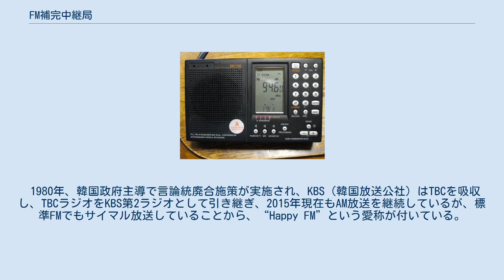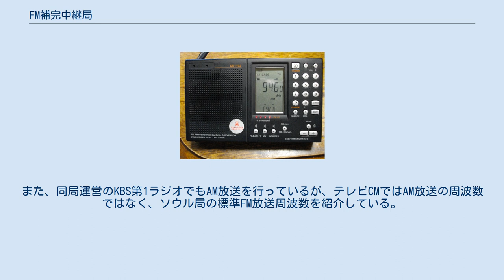FM補完中継局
FM補完中継局（エフエムほかんちゅうけいきょく）とは、日本において、超短波放送（FM放送）用の周波数（90.1メガヘルツから94.9メガヘルツまで）を用いて、中波放送（AM放送）の放送区域における、同放送の補完的な放送「FM補完放送（エフエムほかんほうそう）」を行う中継局である。
1990年代に難聴取対策や災害対策として検討が開始され、2014年から本格的に実施されている。
 本項目ではFM補完中継局および、FM補完放送についてあわせて記述する。
 「補完中継局」は、総務省告示基幹放送用周波数使用計画第1総則 第5項 に「中波放送を行う基幹放送局の放送区域において災害対策等のため補完的に超短波放送用周波数を用いて放送を行う中継局」と定義している。
 「補完放送」は、総務省令電波法施行規則第2条第1項第28号の9 に次に掲げるものを定義している。
 基幹放送の区分を規定する放送法施行規則別表第5号には定義されていない。
本項目で述べる「FM補完放送」は上記の（1）が相当する。
 FM放送波をAM放送の難聴取対策に使用したのは、1990年7月に放送用周波数使用計画（現:基幹放送用周波数使用計画）に中波放送の外国波による混信対策が追加されて以降であり、最初に開設されたのは富山県・北日本放送の新川FM中継局で1991年9月26日に開局 した。
その後、日本放送協会 (NHK) が1991年11月2日に沖縄県・西表島の祖納にNHKラジオ第1の中継局を開局した。
 その後も21世紀初頭にかけて、沖縄県ではラジオ沖縄（2001年4月1日）、琉球放送（2001年4月1日、2004年4月1日）、更にNHK沖縄放送局（2003年10月24日、2007年4月1日）も離島の混信対策のためにFM中継局を開局している。
 災害対策としては、2004年の新潟県中越地震でNHK新潟放送局の赤塚放送所に併設した中継局（NHK新潟放送局#平成16年新潟県中越地震発生後の主な対応も参照）、2011年の東日本大震災で岩手県のIBC岩手放送がテレビジョン放送の山田中継局に併設した臨時中継局 がある。
 後に民間地上基幹放送事業者（民放）の周波数については、基幹放送用周波数使用計画に規定 された。
 2013年7月、総務省の「放送ネットワークの強靱化に関する検討会」が中間とりまとめを公表 し、「AMラジオ放送によるFM波の利用促進（難聴対策、災害対策）、地上デジタルテレビ放送への移行により空いたV-Low帯域（アナログテレビの1 - 3chがあった帯域）の新たな活用（AMラジオ事業者等による難聴対策等としてのFM波利用）」などを骨子とする災害対策・難聴対策としての送信ネットワークの強靭化が提言された。
 総務省はこれを踏まえ、同年9月に「V-Lowマルチメディア放送及び放送ネットワークの強靭化に係る周波数の割当て・制度整備に関する基本的方針」を公表 した。
この方針にAM放送の補完放送をFM放送により行うことができるとされた。
 2014年1月に総務省は「AMラジオ放送を補完するFM中継局に関する制度整備の基本的方針」を公表 した。
 この基本的方針では、補完放送を行う中継局を「FM補完局」と呼び、その開設目的は「都市型難聴対策」「外国波混信対策」「地理的・地形的難聴対策」「災害対策」とされた。
また、AM放送の「親局」を補完する「親局の主たる補完中継局」と「中継局」を補完する「その他の補完中継局」に分けられ、民放の親局に対応するFM補完局については放送対象地域ごとに1つの周波数を確保する（「基幹放送用周波数使用計画」で公示する）もの、中継局に対応する「その他の補完中継局」については目的ごとに使用周波数を割り当てるものとされた。
 主たる親局の補完中継局の免許申請については告示に公示された期間内にするものとされた。
空中線電力については同一放送対象地域のFM放送事業者の親局のそれ以下であることとされた。
 NHKについては親局の主たる補完中継局の設置は認められないが、その他の補完中継局については民放と同様に設置が認められる。
 コールサインはAM放送と同時放送をすることから独自放送を行わないAM中継局同様の扱いであり基本的に指定されないが、南海放送では2018年3月11日に行われた実験的なAM・FMで別内容の放送のために短期間JOAF-FMのコールサインが与えられていた。
 送信出力は「補完中継局の送信場所の属する都道府県を放送対象地域とする超短波放送...